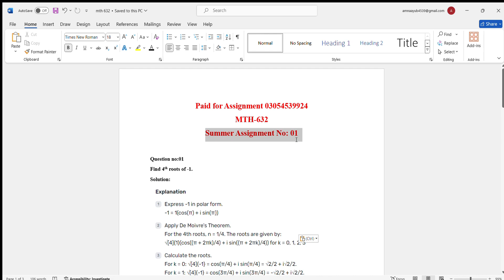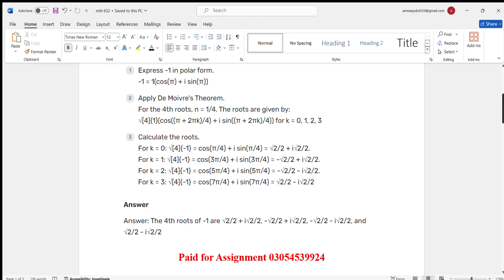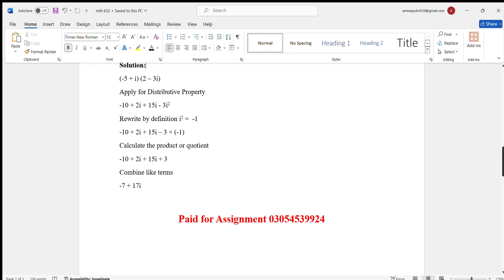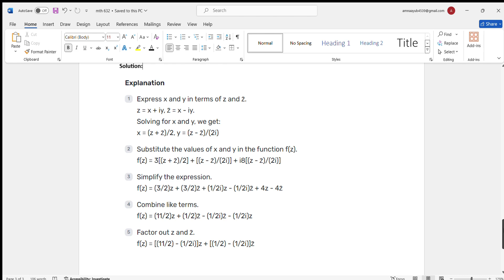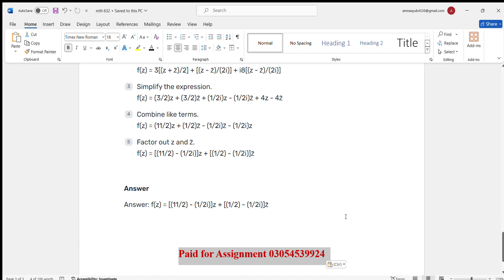MTH632 Summer Semester Assignment 1 Solution 2024 | Solution BY EDUCATION WITH AWAN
In this video, I tackle my MTH632 Summer Assignment 1 for 2024 in just 30 minutes! Join me as I break down complex mathematical concepts and provide step-by-step solutions to each problem. Whether you're struggling with calculus, algebra, or statistics, this video will help clarify difficult topics and enhance your understanding of the material. Perfect for students looking for assistance with their summer assignments or anyone interested in mathematics. Let's dive in and conquer MTH632 together!